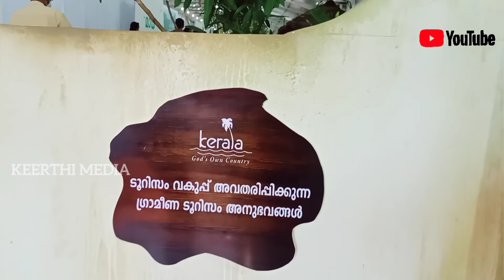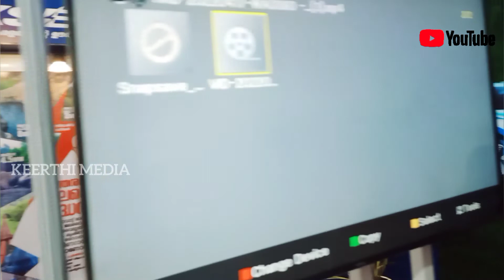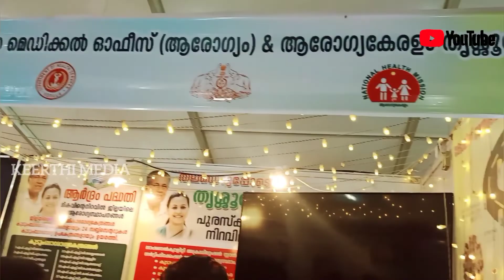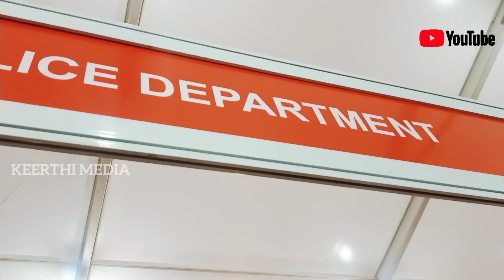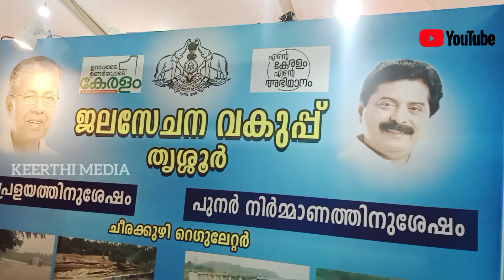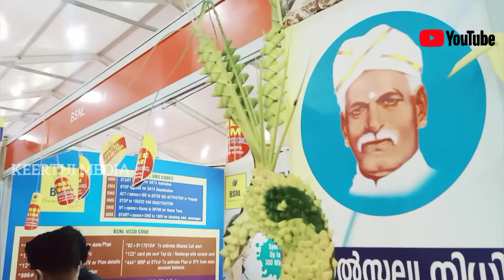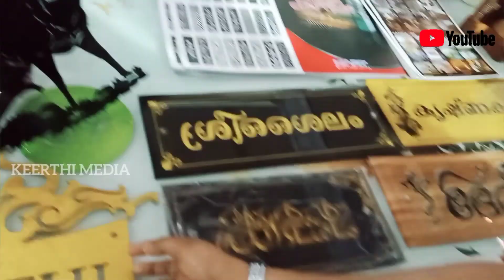ente keralam / thrissur / keerthi media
mega expo thrissur
thekkinkadu mythanam
keerthi media